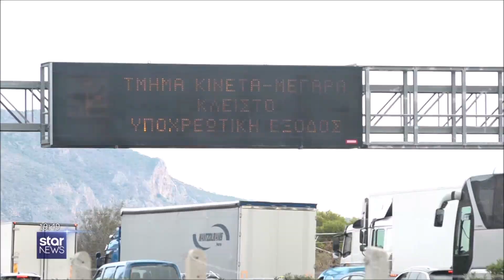Star - Ειδήσεις 01.12.2022 - Βράδυ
Η μεγάλη εικόνα της επικαιρότητας από τον μεγαλύτερο τηλεοπτικό όμιλο, το μεγάλο ταξίδι μας κάθε μέρα για να βιώνεις την επικαιρότητα όπως εμείς, για να ζεις την ενημέρωση σαν δική σου εμπειρία.